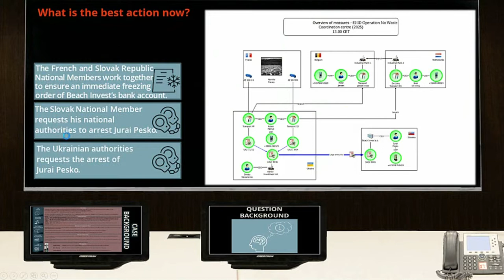Coordination centres | Eurojust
Take a unique look behind the scenes and learn how joint action days are being steered in real time from Eurojust’s headquarters in The Hague, ensuring that the actions taken lead to successful prosecutions.

The European Union Agency for Criminal Justice Cooperation (Eurojust) supports judicial coordination and cooperation between national authorities in combatting terrorism and serious organised crime affecting more than one EU country.